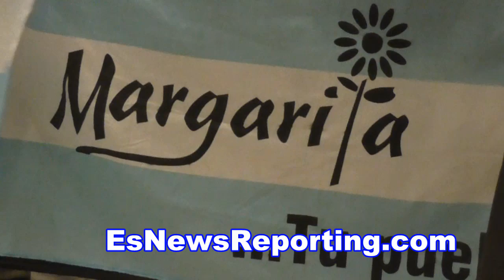pileta maidana will stop mayweather in 9 rds - EsNews